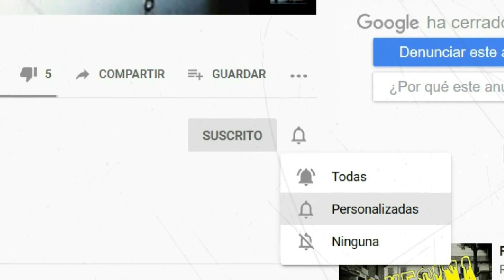EL MONSTRUO BAJO MI CAMA by Alex Romero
agréganos  a las redes
regalanos un corazon y un Rt